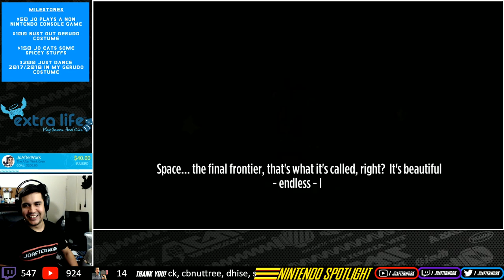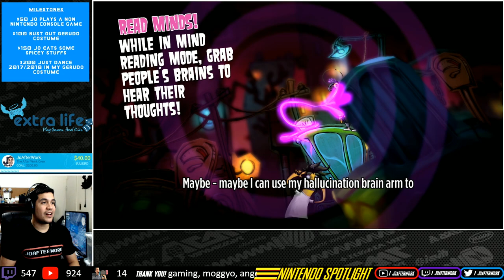Nintendo Spotlight: Stick It To The Man [Zoink Games] [Nintendo Switch]